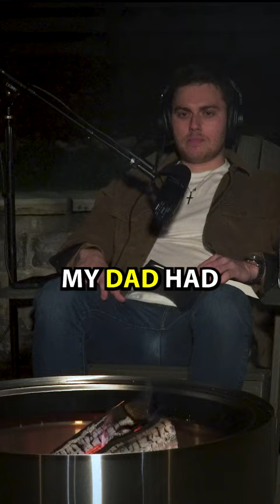How God wrecked my life!